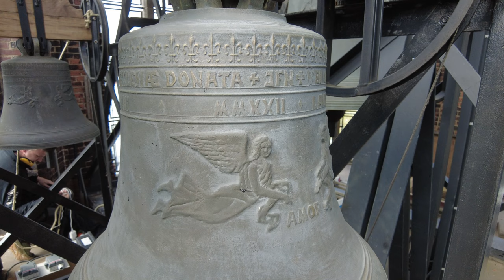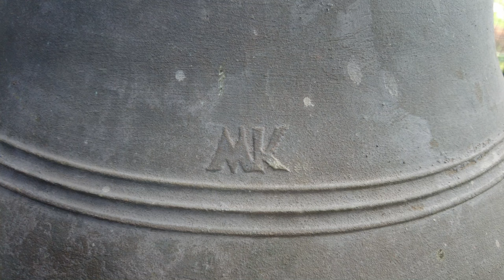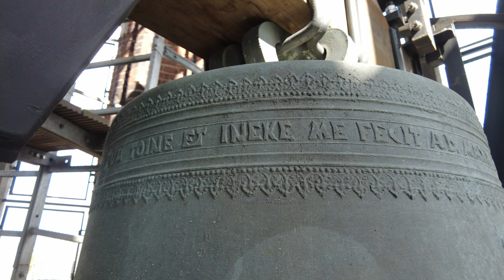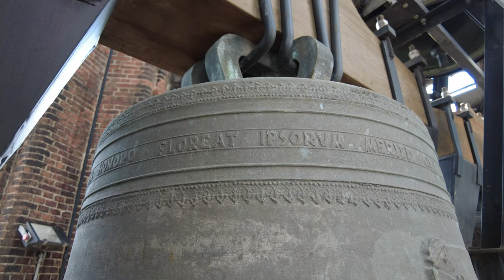Groningen, kerkklokken Sint Jozefkathedraal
393) De kerkklokken van de Sint Jozefkathedraal te Groningen!

0:00 Intro en uurslag
0:07 Kerkklok 8
2:17 Kerkklok 7
4:14 Kerkklok 6
5:24 Kerkklok 5
6:47 Kerkklok 4
8:00 Kerkklok 3
10:07 Kerkklok 2
11:36 Kerkklok 1
13:55 Volgelui

H.J. van Nieuwenhoven vermeldt in Klokkenvordering 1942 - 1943 een driegelui dat werd gegoten door Petit & Gebr. Edelbrock uit Duitsland uit 1908 met de namen Jozef, Elisabeth en Henricus, diameters van resp. 95, 80 en 70 centimeter en gewichten van resp. 855, 495 en 325 kilogram. De klokken vielen ten offer aan de Duitse oorlogsindustrie en werden na de oorlog vervangen door een viergelui.

Het zesgelui uit 1948/2020 is tot stand gekomen door werkzaamheden van de firma Toine Daelmans Klokken & Uurwerken. In 2022 is het nog eens uitgebreid met twee kleine klokken door Klokken- en Kunstgieterij Reiderland. Nadere specificaties van het huidige achtgelui vindt u hieronder.

→ Kerkklok 1: Petrus, Klokken- en Kunstgieterij Reiderland, 2020, 1249 mm, ca. 1300 kg, es1

PETRI IOSEPHI ET HENRICI GLORIAM HONORO | FLOREAT IPSORUM MERITIS QUI DICTUS AB ILLIS ✿ LAVDY ME FECIT A.D. MMXX +

Reliëfs van Heilige Martinus en Heilige Bonifatius

→ Kerkklok 2: Jozef, Van Bergen - Heiligerlee, 1948, 1151 mm, ca. 850 kg, f1

IOSEHP VOCOR VOX DEI SVM DIES FESTOS ANNVNTIANS / A.D. MCMXLIII

VAN BERGEN + JONGERIUS  HEILIGERLEE + AMERSFOORT 1948

→ Kerkklok 3: Theresa, Klokken- en Kunstgieterij Reiderland, 2020, 1096 mm, ca. 720 kg, g1

SACRA EGO SVM SANCTIS ANNAE MARIAE THERESAEQVE | QVARVM OPE SIT FELIX QVAE NOMINA CEPIT AB IPSIS ✿ LAVDY ME FECIT A.D. MMXX +

→ Kerkklok 4: Elisabeth, Van Bergen - Heiligerlee, 1948, 971 mm, ca. 510 kg, as1

CVM ANGELO DOMINI EGO ELISABETH MARIAM SALVTO
A.D. MCMXLIII

→ Kerkklok 5: Henricus, Van Bergen - Heiligerlee, 1948, 871 mm, ca. 415 kg, bes1

AD DEI LAVDEM FIDELES INVITO HENRICVS
A.D. MCMXLIII

→ Kerkklok 6: Johannes, Van Bergen - Heiligerlee, 1948, 761 mm, ca. 260 kg, c2

PRAECVSORIS NOMINE VOCATVS IOANNES AD SALVATOREM POPVLVM ADVOCO
A.D. MCMXLIII

→ Kerkklok 7: Caritas, Klokken- en Kunstgieterij Reiderland, 2022, 620 mm, ca. 160 kg, es2

VBI CARITAS ET AMOR DEVS IBI EST + GRATO ANIMO MATRI ECCLESIAE DONATA + SLDB + LAVDY ME FECIT A.D. MMXXII +

Reliëf met twee engelen vliegend naar centraal opschrift: CARITAS

→ Kerkklok 8: Amor, Klokken- en Kunstgieterij Reiderland, 2022, 560 mm, ca. 128 kg, f2

VBI CARITAS ET AMOR DEVS IBI EST + GRATO ANIMO MATRI ECCLESIAE DONATA + JFN + LAVDY ME FECIT A.D. MMXXII

Reliëf met twee engelen vliegend naar centraal opschrift: AMOR

Met grote dank aan:
- De pastoor voor de toestemming en de ontvangst én de heer De Blaauw voor de uitgebreide uitwerking van de klokkeninformatie!
- Chardy van Riel @VanRielKlokkenservice, Jesse Oostermann @jessomann9852 en Leander Schoormans @engelbertschoormans voor de gezelligheid en de assistentie!